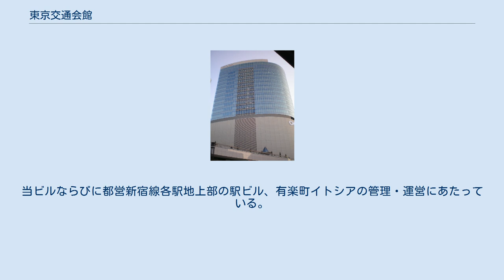東京交通会館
東京交通会館（とうきょうこうつうかいかん）は、東京都千代田区有楽町二丁目の有楽町駅前に所在する店舗・オフィス・展示場などを有する大規模な複合ビルである「東京交通会館ビルディング」の複合商業施設としての名称。
本項では同ビルのほか複数の不動産物件を所有するビル運営会社である東京交通会館（三菱地所と東京都が出資）についても記載する。
 1964年東京オリンピックの開催を間近に控え、有楽町周辺は外堀の埋立てや数寄屋橋の撤去、高速道路とショッピング街の建設など急速に都市整備が進められていった。
しかし有楽町の東口駅前だけは、戦後の応急建物である東京都交通局の老朽化した建物が残り、その付近一帯は太平洋戦争後の闇市より発展した立ち飲み屋・寿司屋など木造店舗がひしめき合う「すしや横丁」と呼ばれた木造建物が密集し、近所にあった朝日新聞社、毎日新聞社、読売新聞社の記者達の溜まり場として昼夜を問わず賑わっていた。
しかし、「繁華街である銀座の入口にあたる有楽町駅のすぐ目の前で、戦後の闇市の姿をそのまま残す「すしや横丁」の存在は、都市の美観の点、また防災の点からも好ましくないことは誰の目にも明らかであった。
」という名目の下、整理と再開発が行われることとなった。
 その頃、交通局は木造庁舎を早急に改築する必要に迫られていたが、「すしや横丁」の存在が問題を複雑にさせ解決が先送りにされていた。
一方、1960年（昭和35年）初頭には東海道新幹線の東京駅乗り入れが決定、これに伴い有楽町駅東側の高架線路新設のため、「すしや横丁」が存在する三菱地所所有地811坪が道路用地として買収されることになった。
都市計画当局では有楽町駅前を総合的に整備する計画を立て、駅前広場を設けて地下に駐車場を設置するとともに、2棟の大規模ビルを建設することに決定した。
三菱地所では都市計画の重要性を理解し、公共事業に協力するという大局的な立場から、1963年（昭和38年）2月、交通局と共同でビルを建設することで合意。
これを受け、両者が発起人となり東京交通会館を設立した（下記参照）。
 建物は1963年9月21日に着工し、1965年（昭和40年）6月18日に竣工した。
地下4階地上15階建てで、延床面積は1万9706坪、このうち5205坪は従前の交通局借地相当分として同局の所有とし、残り1万4501坪が東京交通会館の所有となった。
当時としては珍しかった「役所のあるビル」として誕生したが、1991年（平成3年）4月1日、西新宿に東京都庁舎が開庁すると交通局は第二本庁舎に移転した。
 有楽町駅東口は、地区ごとにAビル、Bビルという2棟の再開発ビルの建設が予定されており、Aビルにあたる東京交通会館の完成が一番手となった。
BビルはAビルと同時に都市計画決定がされ、三菱地所はこのBビル計画地区内で1961年（昭和41年）3月、村井ビルヂングを取得したが、この地区は土地家屋とも権利関係が極めて複雑で、長年、着工されていなかった。
しかし、2002年（平成14年）から再開発組合による計画が再開され、2007年（平成19年）10月12日に有楽町イトシアが開業に至った。
またBビルの予定地の南側、晴海通りに面した一角には朝日新聞東京本社や日劇、丸の内ピカデリーがあったが、朝日新聞社の築地への移転を機にCビルとして再開発が行われることになり、1984年（昭和59年）10月、有楽町センタービル（有楽町マリオン）が完成した。
なお、交通会館の建設と並行して駅前広場の造成のため、東京都と「すしや横丁」を含めた地元側組合とのあいだで立ち退き交渉が続けられていたが不調に終わり、強制収用が行われることになった。
これにより最後まで立ち退きを拒否していた店舗「だるま鮨」は、1968年（昭和43年）8月30日に強制撤去され、「すしや横丁」は完全に姿を消した。
 地下1階から地上3階を商業ゾーンとし、地下1階で有楽町イトシアと地下鉄有楽町線有楽町駅と直結する。
飲食・物販・サービス・郵便局（東京交通会館内郵便局・風景印には当会館と新幹線700系電車が描画）・ATMなどで構成され、八重洲口の国際観光会館のテナントであった各道府県の観光物産案内所の一部がアンテナショップに転換して出店。
また2階に旅券発給窓口の東京都旅券課有楽町分室が置かれている。
3階には屋上庭園「有楽...